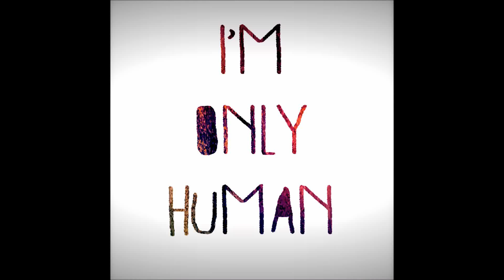I'm Only Human [FREE DOWNLOAD]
IF YOU WISH TO USE THIS SONG FOR YOUR SONG OR VIDEO PLEASE FEEL FREE DO SO AS LONG AS YOU GIVE ME CREDIT